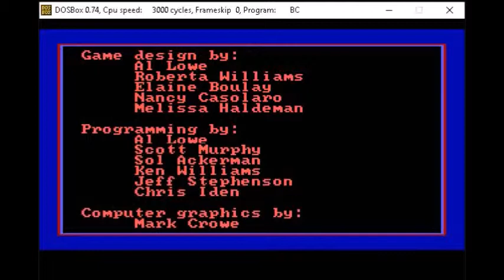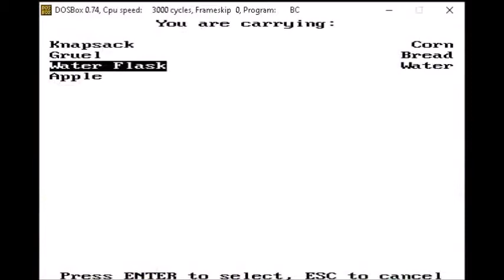Al Lowe Interview Part 1 (Classic Gamer 74, Episode 65)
Yes, it's finally up!  In this special episode I interview legendary programmer Al Lowe.  This is part 1 of 3.